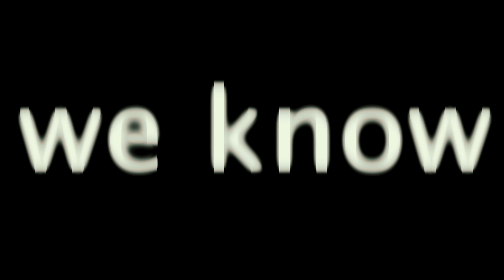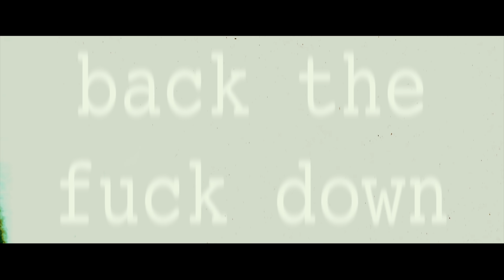ACRANIA - EXTERMINATE THE LIBERATED [OFFICIAL MUSIC VIDEO] (2018) SW EXCLUSIVE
EP: Tyrannical Hierarchy: Vol 1
Releases: November 23, 2018
Genre: Slamming Deathcore
Location: London, United Kingdom

Video by Shaun Hodson of Loki Films
Mixed and Mastered by Chris Foster